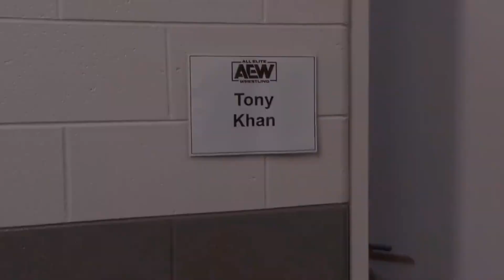AEW Collision | TRAILERS (part 2, so far)